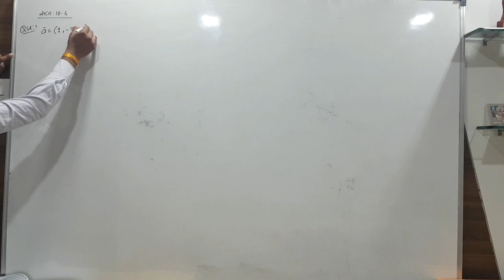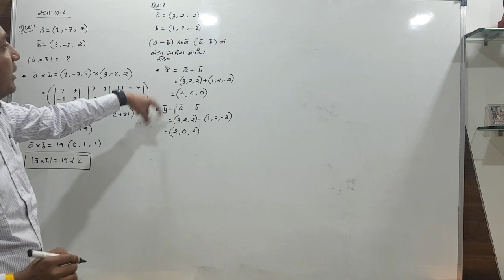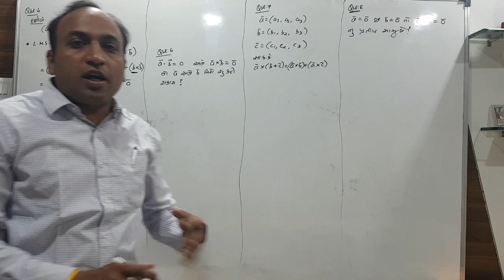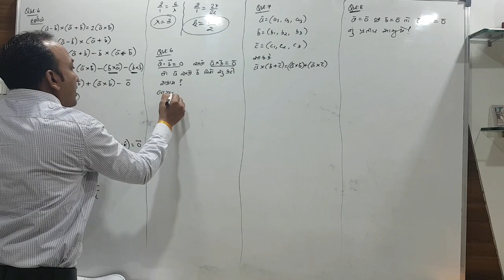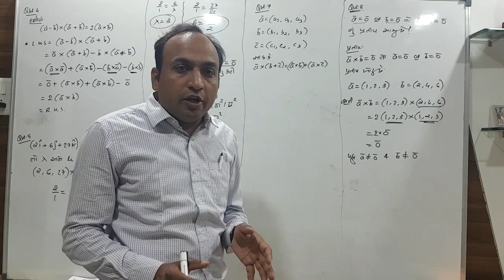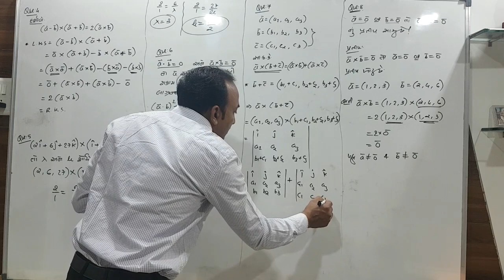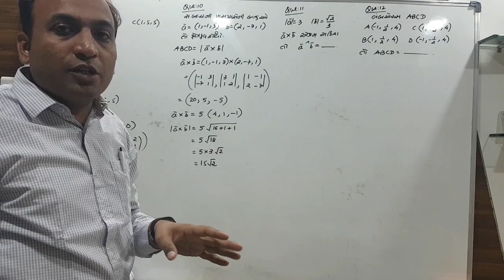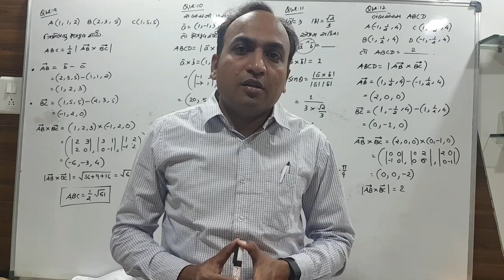MATHS 12 SCIENCE || CHAPTER 10 || LECTURE 9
#exercise 10.4 ## maths 12 science ##